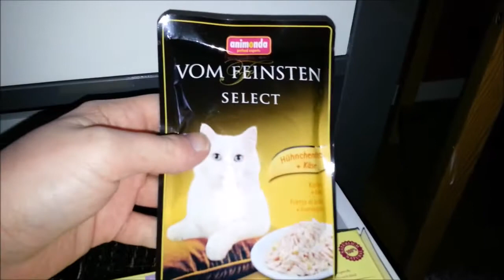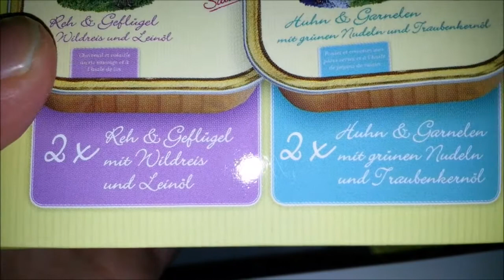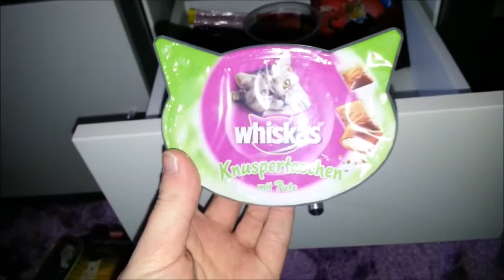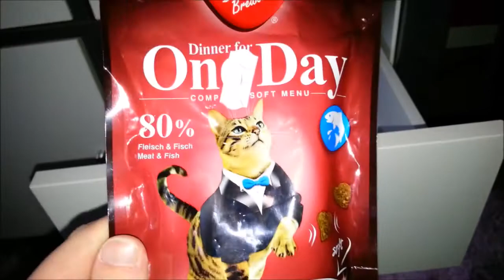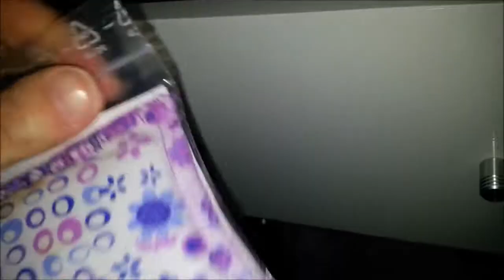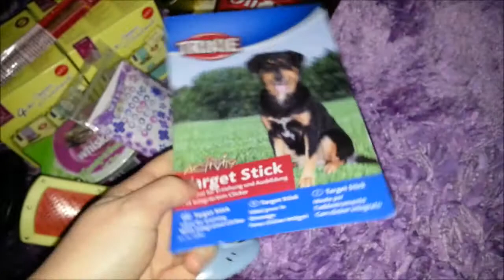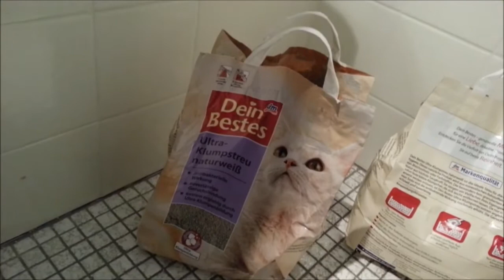Mein Katzen Futter + Zubehör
Hier zeige ich euch welches Futter ich an meine Katze Nala verfüttere. Außerdem zeige ich euch mein Zubehör, wie Spielzeug, Kratzbaum etc.

Viel Spaß :)